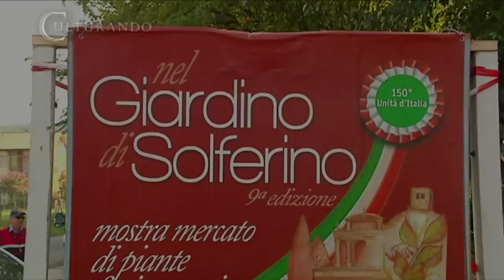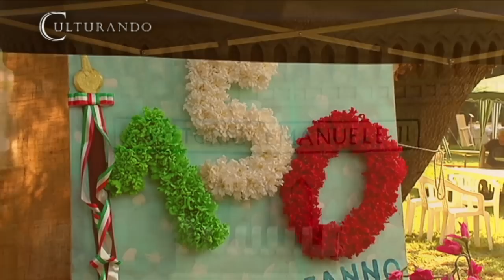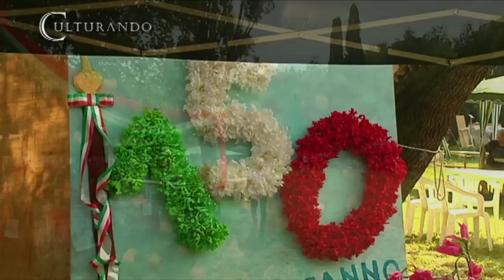Culturando Nel Giardino di Solferino 2011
Nel Giardino di Solferino edizione 2011, un'esposizione florovivaistica nel parco dell'Ossario di Solferino, Mantova.